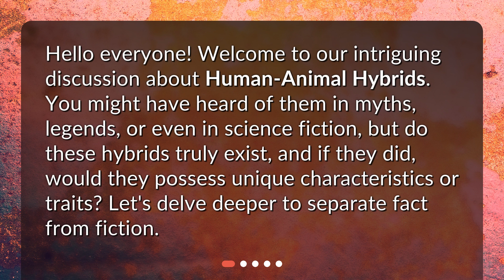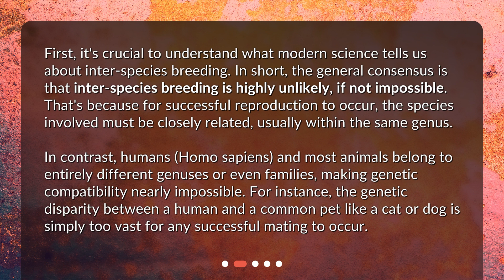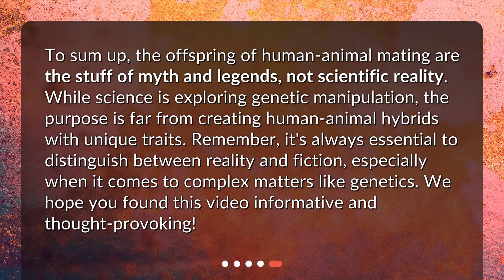Myth vs. Reality: Human-Animal Hybrids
Do the offspring of human-animal mating possess unique characteristics or traits? • Discover the truth about human-animal hybrids in this captivating video! Join us as we delve into the myth vs. reality of inter-species breeding. Can humans and animals truly mate? Find out what science says and explore the fascinating world of genetic engineering. Don't miss this intriguing discussion on the possibilities and limitations of human-animal hybrids!

00:00 • Myth vs. Reality: Human-Animal Hybrids
00:25 • What Does Science Say About Inter-Species Breeding?
01:09 • Do Exceptions Exist?
01:43 • The Role of Genetic Engineering